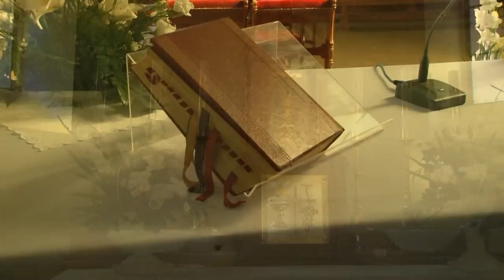Czołówka weselna. VIDEO, FOTO-STUDIO Grzegorz Matusiak.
Fragment mojej pracy "Ślub Moniki i Jacka"
Wszystkie imiona i nazwiska użyte w filmie zostały zmienione.